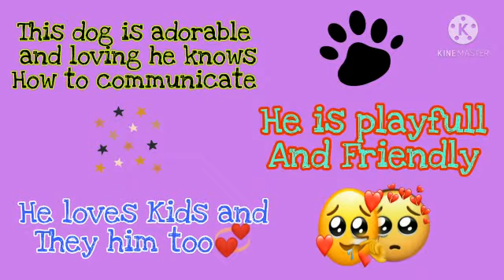Adorable cute dog playing football.💗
This lovely and cute dog